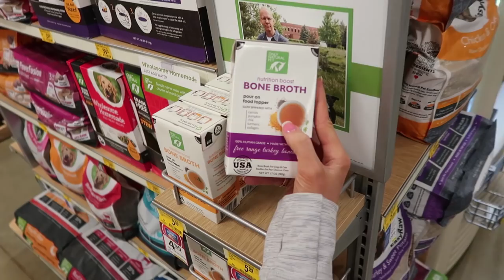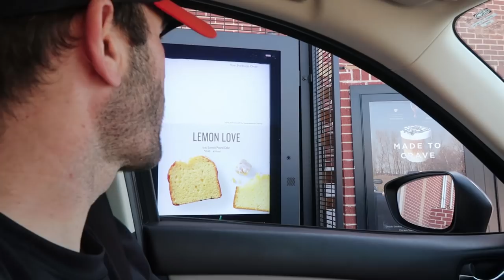TRAINING THE WORLD'S FASTEST CORGI [FRISBEE DOG]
Training the World's Fastest Corgi

Main Channel!

STAY DARKHORSE
~ Brodie & Kelsey ~